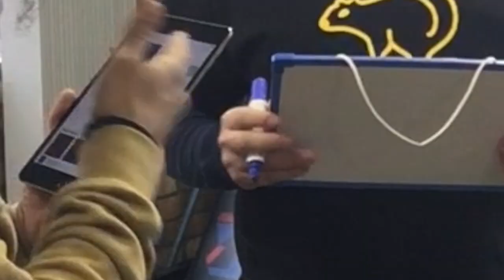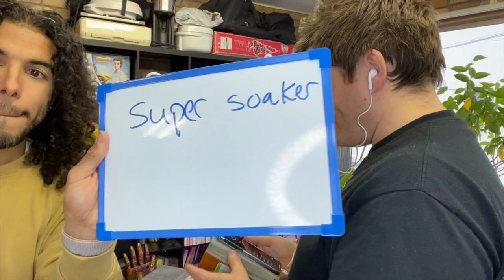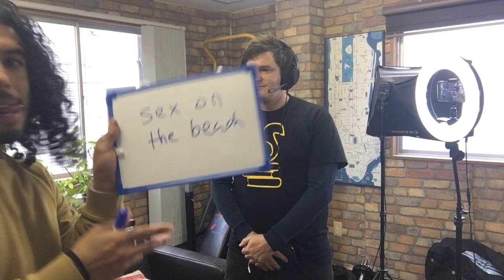American Guy Can't Understand British Guy 73.2% of the time.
Welcome to our English Game show!!

English teacher Mike is trying to understand British teacher Stew's english. We challenge each other to try to guess what the other person is saying but looking at each others lips while listening to music at the same time.

follow us on every platform.